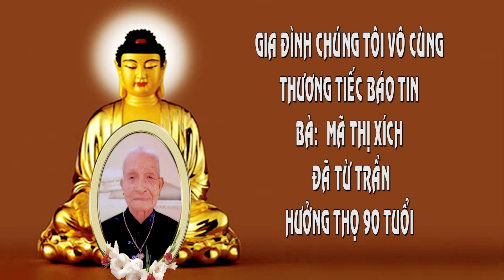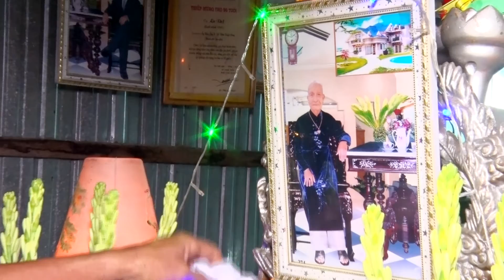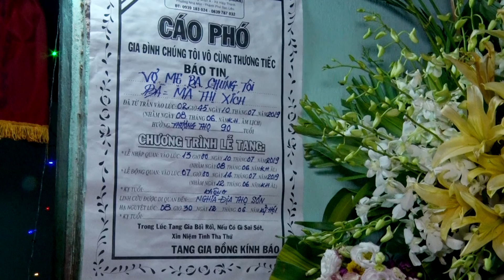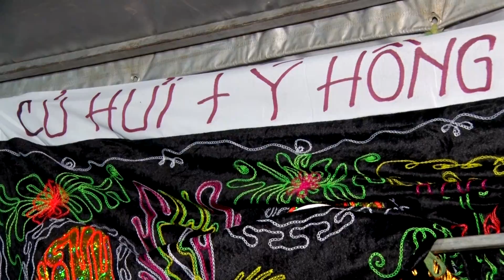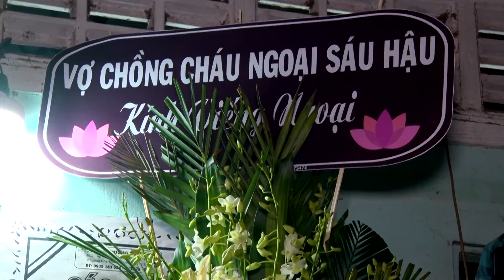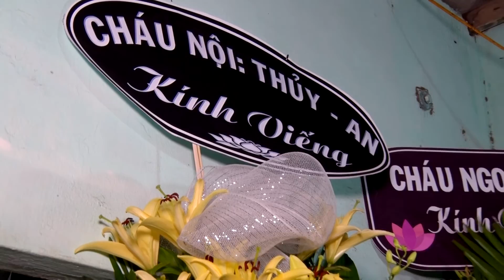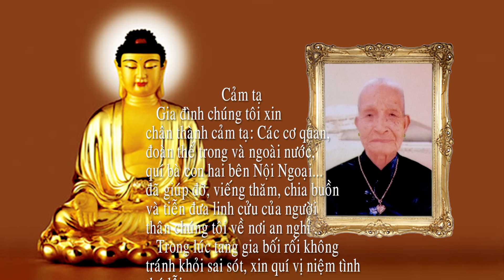LE TANG BA MA THI XICH 10072019 MA TRUYEN THANH KINH PHAN UU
ANH CHỊ VÀ CÁC EM NHẤN VÀO NÚT ĐĂNG KÍ ĐỂ XEM NHÉ.